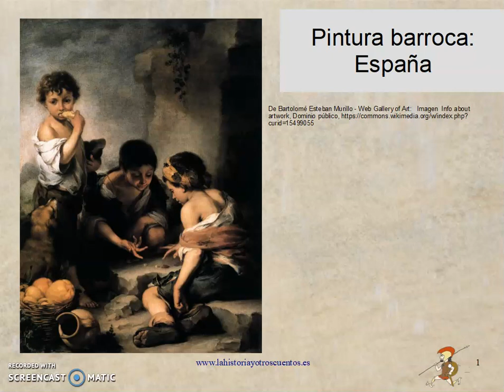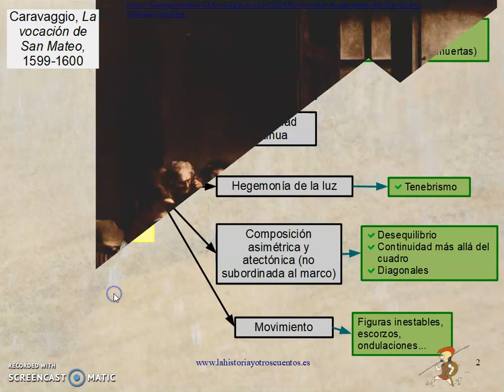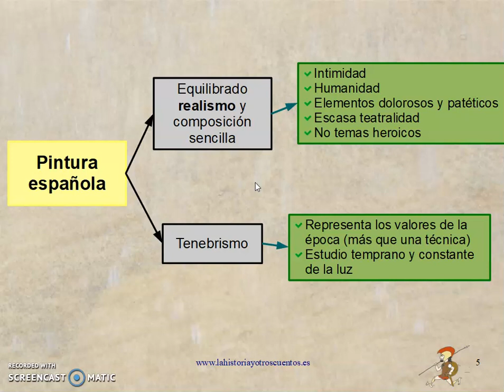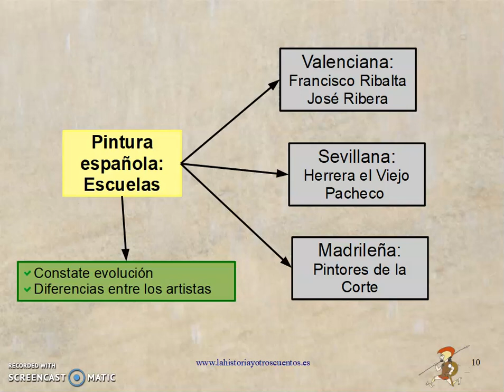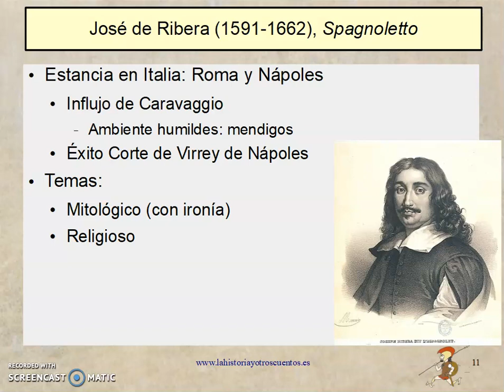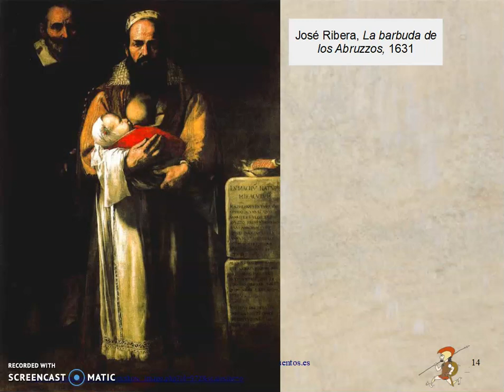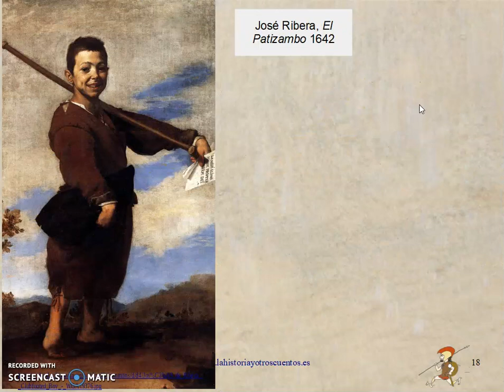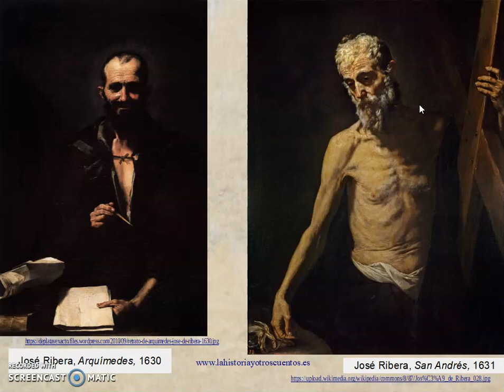Pintura Barroca: José Ribera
La pintura del barroco español supuso el triunfo del realismo en todos sus aspectos, frente a al idealismo del Renacimiento o las distorsiones anatómicas del manierismo. Fue un realismo equilibrado, de composiciones sencillas que remarcan la intimidad y la humanidad de las figuras, incluso las religiosas. No rechazó los elementos dolorosos, la fealdad y el patetismo, pero huye de la teatralidad y de los temas heroicos.
El tenebrismo tuvo excepcionales representantes en España, como Francisco Ribalta (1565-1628), pero el más destacado fue su discípulo, el valenciano José de Ribera (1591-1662). Ribera desarrolló la mayor parte de su carrera en Italia, tanto en Roma como en Nápoles (ciudad bajo control de España en aquella época) donde se le conocía como el Spagnoletto.
El influjo de Caravaggio en su obra es notable, tanto por el uso de la técnica tenebrista, como por su conocimiento de los ambientes humildes romanos presentes en su obra. En Nápoles, el apoyo de la Corte del Virrey le permitió triunfar socialmente y como artista.
El estilo de Ribera sigue la línea de la emoción religiosa y mística propia de la escuela barroca española. Las composiciones son más complejas, especialmente en sus obras de mayor tamaño (Martirio de San Felipe). Su cuadros muestran un dramatismo reforzado por el tenebrismo y su dominio de la luz. Frente a la obra de Caravaggio, la de Ribera tiene una mayor riqueza cromática. Su realismo puede llegar a ser desgarrador, presentando la fealdad (como podemos ver en el rostro de El niño cojo) y la vejez, incluso las rarezas (La mujer barbuda).
La temática central de su obra es la religiosa. Representa Apóstoles (San Andrés), la penitencia de los ermitaños (La Magdalena), escenas del Antiguo Testamento (El sueño de Jacob)… El tratamiento de la luz dota a sus obras religiosas de gran misticismo, reforzado por torsos desnudos avejentados y demacrados por el sacrificio donde aparecen las arrugas, la aspereza, la delgadez… un sentido religioso profundamente español con unas técnicas italianas.